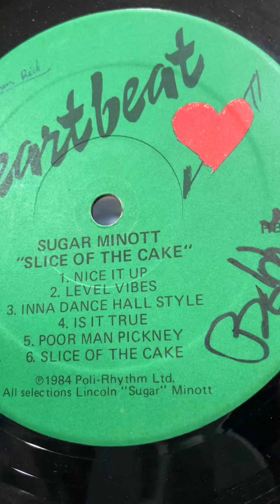Sugar Minott - Nice It Up